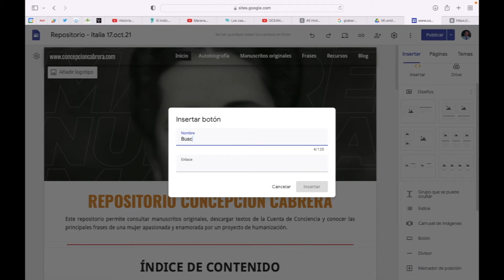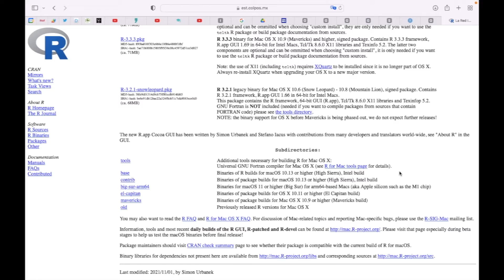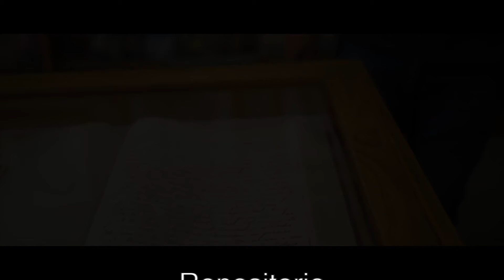PROYECTO REPOSITORIO CONCEPCIÓN CABRERA / Rodolfo Saúl Ibarra Robles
PROYECTO REPOSITORIO CONCEPCIÓN CABRERA
Rodolfo Saúl Ibarra Robles

Maestría HD 2021 / Prototipo digital

PROYECTO: HUMANIDADES DIGITALES
Escuela de Humanidades y Educación
Tecnológico de Monterrey